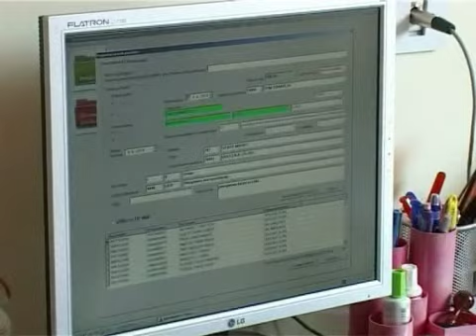Savremena laboratorija i ORL poliklinika u Opštoj bolnici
Gradonačelnik Subotice, Saša Vučinić obišao je danas novoizgrađene delove Poliklinike u Opštoj bolnici Subotica. Savremeno opremljena labaratorija i ORL poliklinika koje su počele sa radom pre nekoliko nedelja, samo su deo potpune rekonstrukcije Bolnice koja ima za cilj da odvoji poliklinički od stacionarnog dela.

Izgradnja polikliničkog dela Opšte bolnice započela je pre 4 godine. I pored brojnih problema, građevinski radovi na rekonstrukciji potpuno su završeni dok je, po rečima direktora Opšte bolnice dr Gorana Bićanina, jedino ostalo da se opreme prostorije. Danas predstavljene prostorije savremeno opremljene labaratorije i ORL poliklinike samo su deo plana po kojem bi trebalo da se izvrši odvajanje kliničkog od stacionarnog dela bolnice. To bi u velikoj meri doprinelo boljoj zdravstvenoj zaštiti pacijenata, jer bi dovelo do potpunog odvajanja pacijenata kojima su potrebni poliklinički pregledi i dijagnostika od onih kojima je neophodan duži boravak u bolnici.

Plan je da se u skorije vreme izmeste i Odeljenje oftamologije kao i Odeljenje za kožne i venerične bolesti. Važan deo rekonstrukcije predstavlja i nova kanalizaciona mreža, za koju je deo sredstava izdvojio grad.

Najveći deo sredstava za rekonstrukciju, odnosno 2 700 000 eura obezbeđeni su preko projekta Hitne rekonstrukcije Opštih bolnica u Srbiji. Međutim, za potpuno opremanje korišćena su pored sopstvenih sredstava, sredstva koja je izdvojio Pokrajinski sekretarijat kao i grad, dok je nameštaj obezbeđen brojnim donacijama.

Ivana Radinović